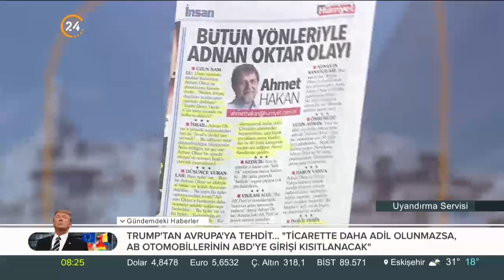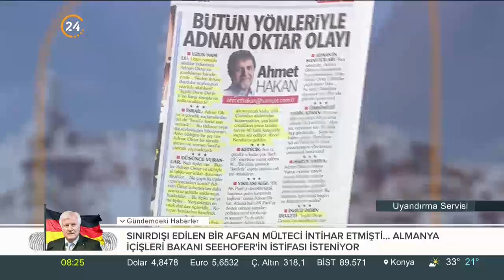Ahmet Hakan, Adnan Oktar'ı yazdı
Ahmet Hakan, Adnan Oktar'ı yazdı: Mesele mavraya alınmayacak kadar ciddi... Çocukları ailelerinden koparmaktan, yaşı küçük çocukların ırzına tasalluttan ve 40 farklı kategoride suçtan söz ediliyor